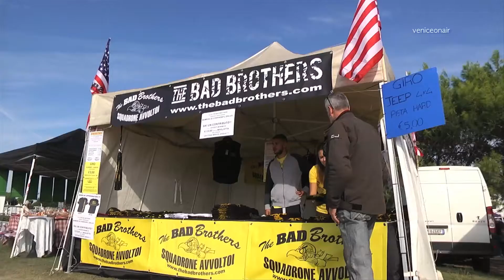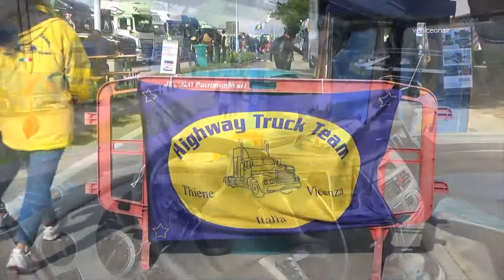Edizione 2016: Daytona Beach Jesolo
lo straordinario evento motoristico, giunto alla nona edizione, ha chiuso la stagione estiva jesolana in un trionfo di performance e di presenze.
Jesolo, 9-8 ottobre 2016